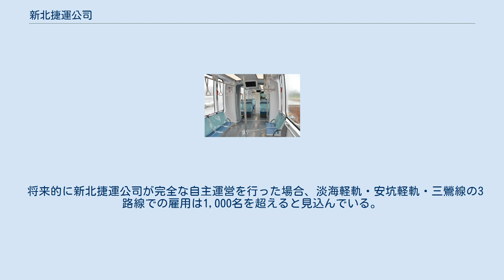新北捷運公司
新北捷運公司（しんほくしょううんこうし、正式名称：新北大衆捷運股份有限公司）は台湾で運輸業を営む企業。
新北捷運を運営の運営母体として2018年に設立。
新北市政府は既に市内を経由する台北捷運や桃園機場捷運の運営母体である台北捷運公司および桃園捷運公司に出資、主要株主となっているが、三鶯線や淡海軽軌など台北市内を経由しない建設中の路線については市政府が設立する自社運営となり、同一市内で3つの捷運公司が並立することになる。
 淡海軽軌列車内部。
 淡海軽軌の建設が2013年2月に行政院で承認された時点では、その運営について新北市政府は「高雄捷運のように公企業ではない民間公司への委託」、「台北捷運公司（北捷公司）への委託運営」、そして「開業初期の乗客の少なさ、数年の赤字運営などにより北捷公司が引受できない場合は市政府自身が捷運公司設立」という3案があり、北捷公司も「あらゆる可能性を排除しない」としていた。
 2017年6月8日、新北市議会での市政質疑にて新北市長朱立倫が民主進歩党新北市議会党員集会で出された「新北市政府による捷運公司設立の可否」に対する回答として、同年末もしくは翌2018年初頭に大衆捷運法に基づく公司設立を宣布した。
新北市政府の計画によると、淡海軽軌は開業後最初の3年間は総額6.9億台湾ドルで高雄捷運公司に運行、保守などの直接的な業務を委託し、董事長や役員人事、財務・行政費用は新北市が担うとしている。
これにより短期間で運営ノウハウを吸収できるだけでなく、専門人材の育成面などで時間とコストを削減できるとしている。
 同年12月12日、新北市議会の2017年度予算審議で公司設立時の資本金3億元を計上することが条件付きで通過した。
捷運工程局長によると、当初は公司設立を希望していなかったが、法令（大衆捷運法）を分析した結果、設置が必須であることを根拠としている。
 年末より高雄捷運公司が淡海軽軌運行に関わる人材募集を開始した。
 台北市内で完結する台北捷運路線はこの表からは除外している。
 将来的に新北捷運公司が完全な自主運営を行った場合、淡海軽軌・安坑軽軌・三鶯線の3路線での雇用は1,000名を超えると見込んでいる。